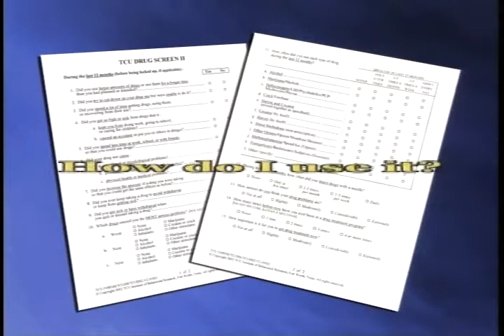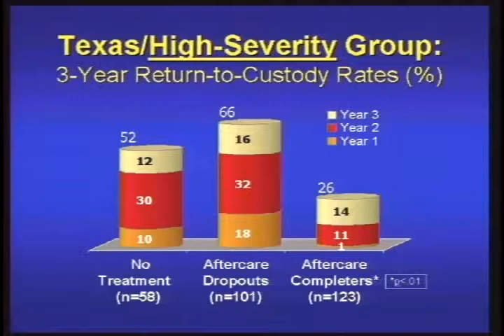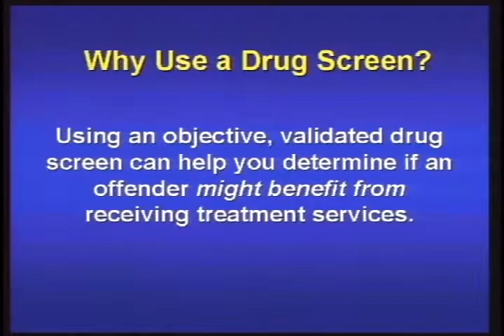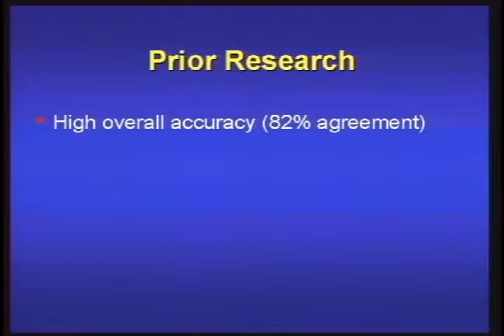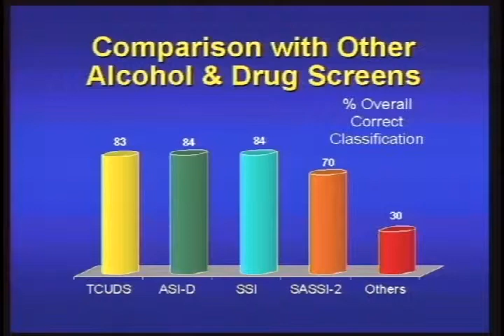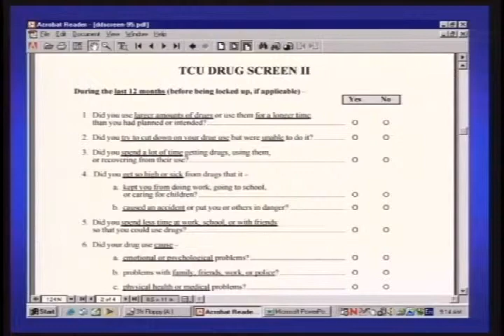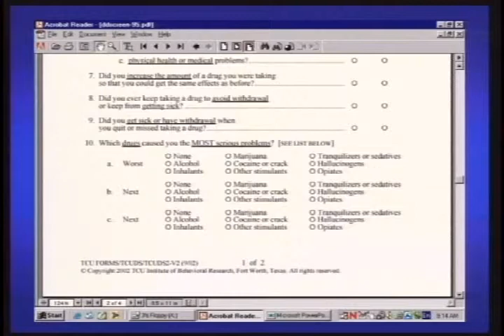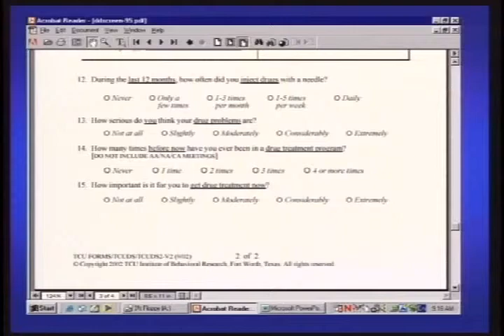Substance Abuse: Introducing the TCUDS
Federal Judicial Center. Substance Abuse: Introducing the TCUDS. Substance Abuse Series for Probation and Pretrial Services Officers - Program 12. How do you determine which offenders and defendants would most benefit from Substance abuse treatment. One tool available (and free) to assist officers in making decisions a ...